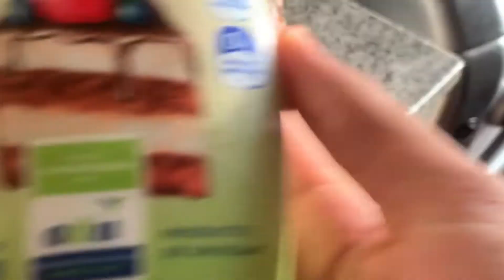Un día haciendo DEFINICIÓN ¡¡TRANSFORMA TU FÍSICO!! TODO lo que hago para BAJAR DE PESO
Todo un día haciendo plan de definición para perder grasa

Aquí verán Todas las claves para perder grasa en formato de guía práctica.  Tips y trucos para perder peso.

Les muestro mi rutina del día a día con la que ya voy bajando casi 10 kilos en tan solo 3 meses.
Se puede bajar de peso siendo flexible en la dieta, soy la prueba viviente de esto y por eso aquí les enseño cómo pueden hacerlo ustedes.

{Videos relacionados}